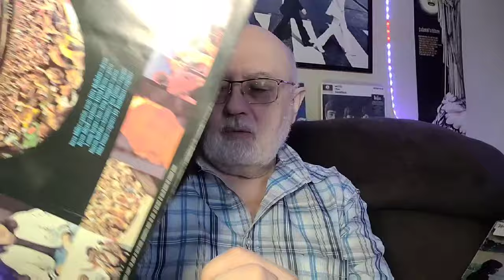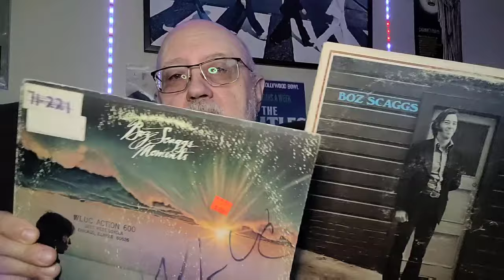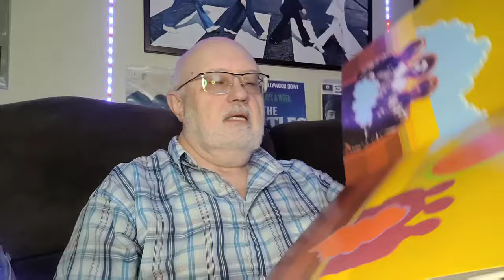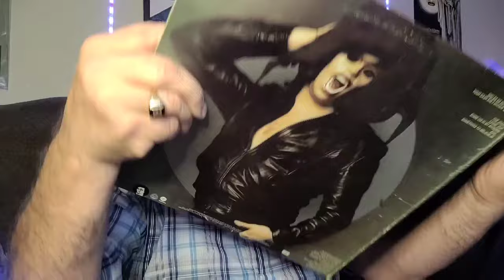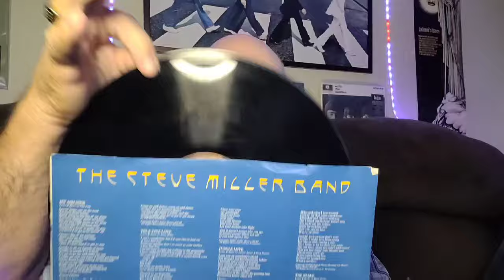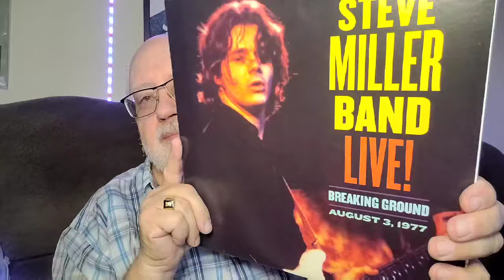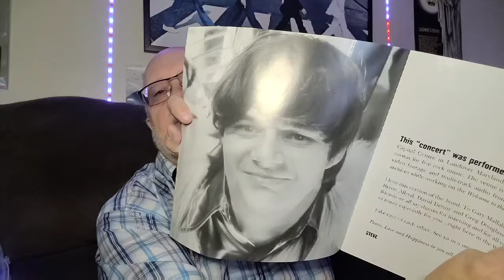Vinyl Community My Steve Miller Band Collection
Thank you to Louis Martinez and the awesome Steve Miller Band albums he gave me, I want to share my collection of this awesome band